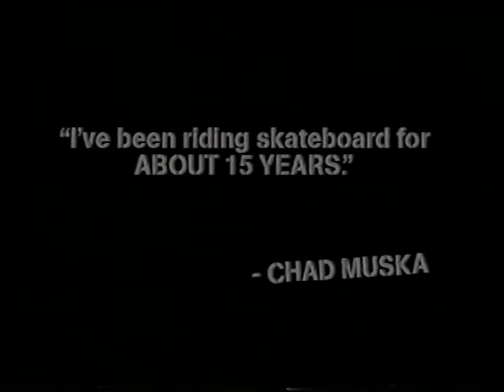MTV "Random Hero" Pilot Sizzle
Random Hero Sizzle